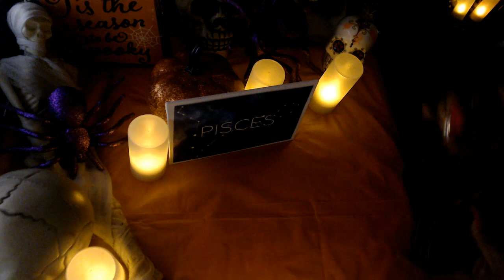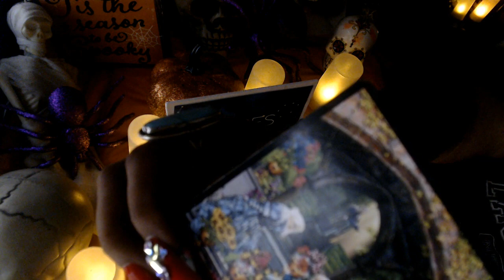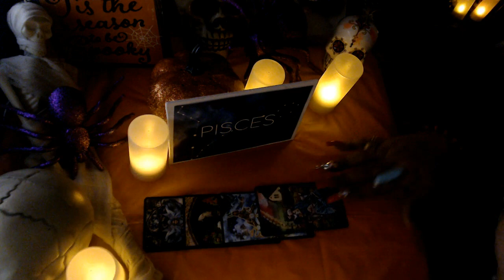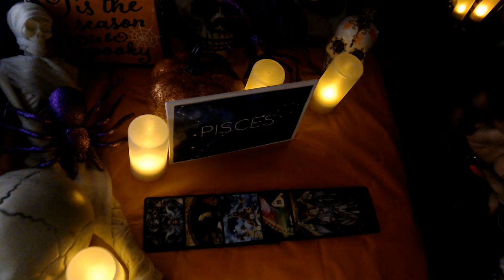PISCES- PURGE OF OUTSIDERS OCTOBER 2021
3 Card Reading
30 Min Reading
1 Hr Reading